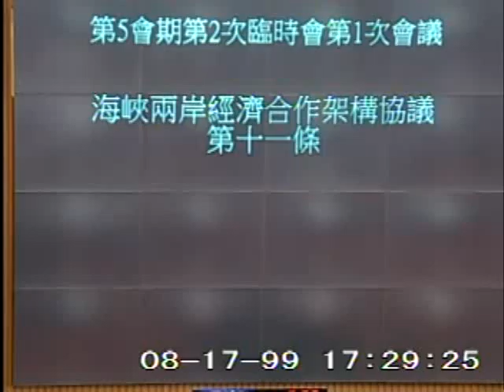2010-08-17 林鴻池 發言片段, 第7屆第5會期第2次臨時會第1次會議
會議簡介: 第7屆第5會期第2次臨時會第1次會議

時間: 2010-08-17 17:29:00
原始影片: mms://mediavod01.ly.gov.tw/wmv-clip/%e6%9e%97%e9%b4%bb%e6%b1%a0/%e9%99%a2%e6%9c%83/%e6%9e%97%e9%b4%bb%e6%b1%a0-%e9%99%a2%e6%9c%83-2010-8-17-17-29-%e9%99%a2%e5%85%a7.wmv